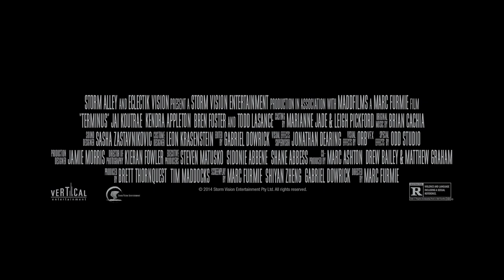Terminus (2015) - Trailer HD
A small American town struggles against a tide of economic woes, as overseas military conflict casts despair and disillusionment across the community - a glimmer of hope bursts through the atmosphere to change their world forever.

Recently widowed, struggling mechanic David Chamberlain (Jai Koutrae) witnesses an incandescent object hurtling through the night sky into an isolated forest. Joined by Zach (Todd Lasance), an ex-serviceman battling his own post-war demons, the two men forge an unlikely partnership - with David’s daughter Annabelle (Kendra Appleton) fulfilling the circle of enquiry. With investigative agents closing the gap, each of the individuals deal with the pains of their respective past, drawn into a life-changing situation, destined to uncover the extraordinary potential of their celestial discovery.